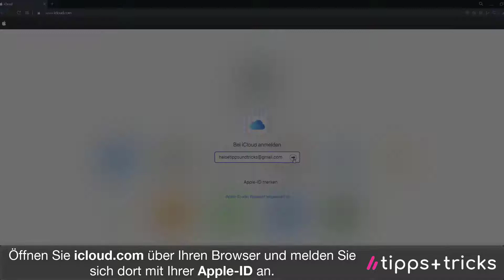iPhone-Kontakte exportieren - so klappt's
Das Exportieren von Kontakten ist beim iPhone nur über einen kleinen Umweg per iCloud möglich. Wir zeigen im Video, wie's geht.